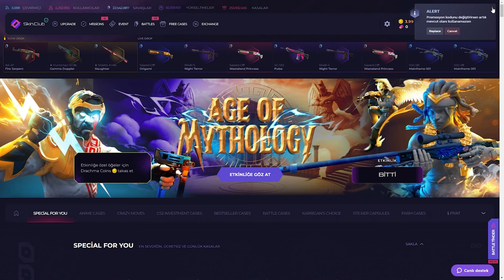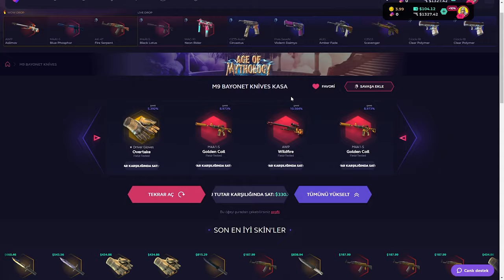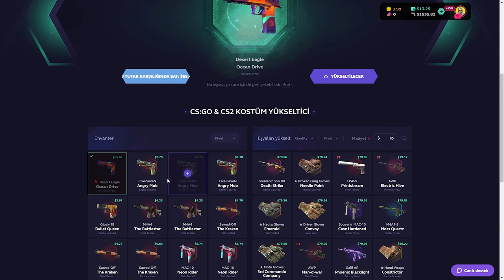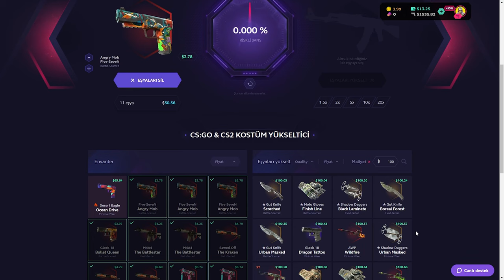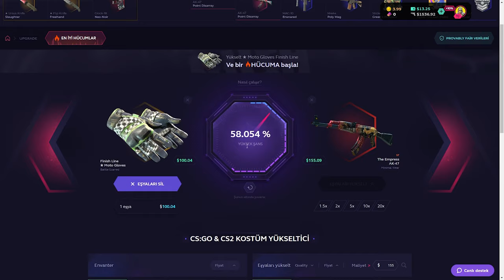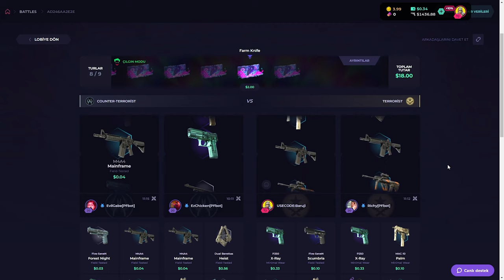BIÇAK VURGUNU YAPTIK! - SkinClub Promo Code 2024